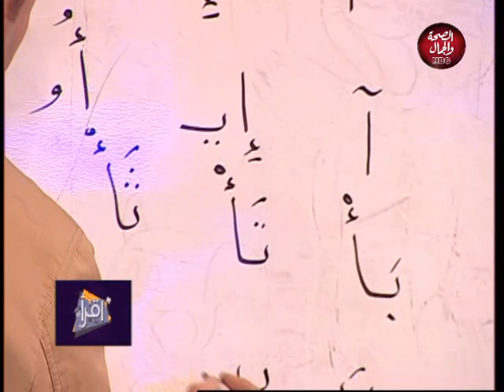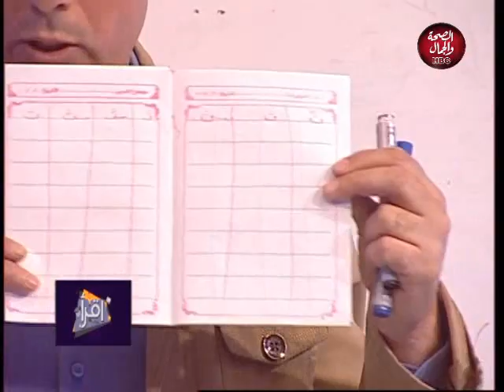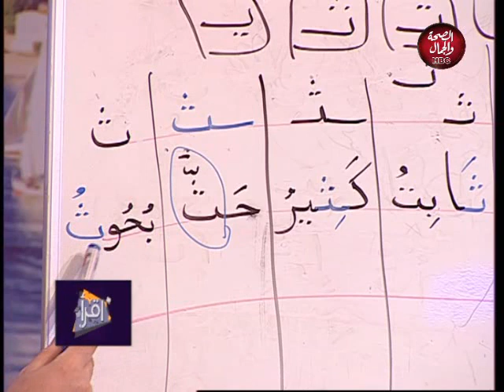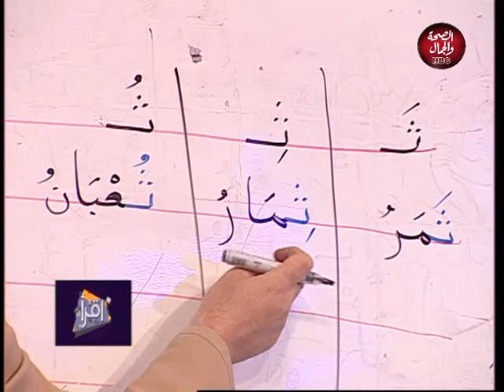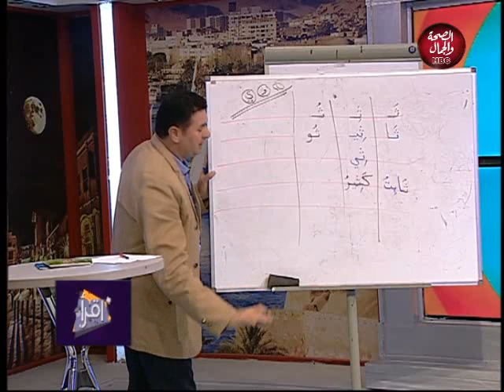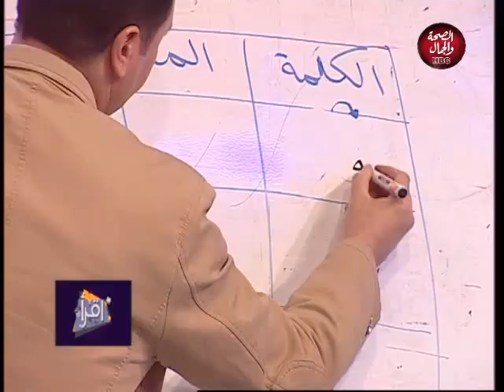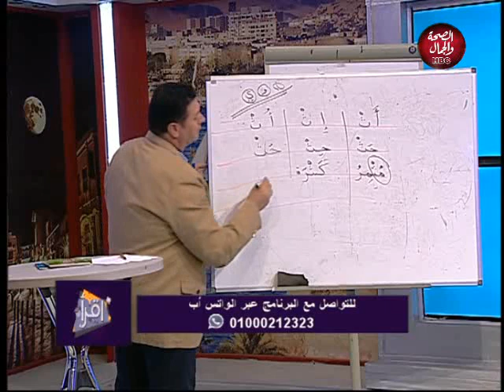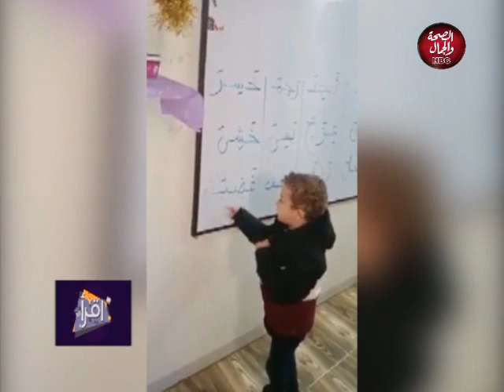اقرأ | أسس ابنك صح 6